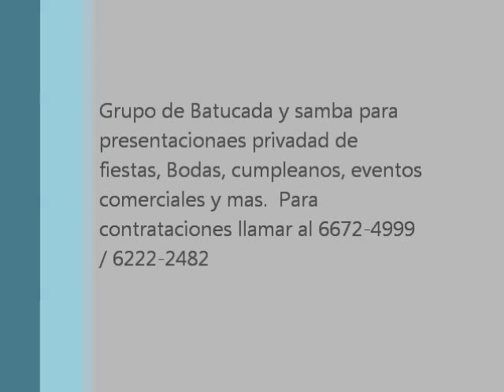Grupo de samba y batucada entretenimiento y animacion para fiestas en Panama. Musica y baile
PARA CONTRATACIONES LLAMAR SR AMADO MILLER - 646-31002